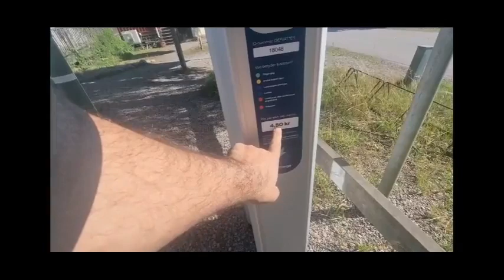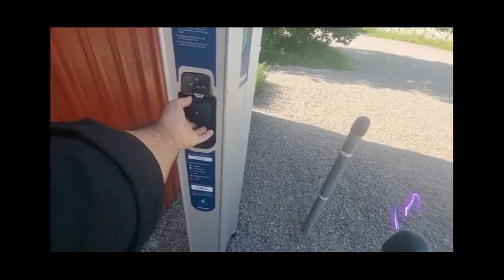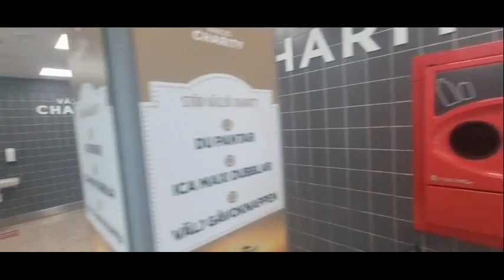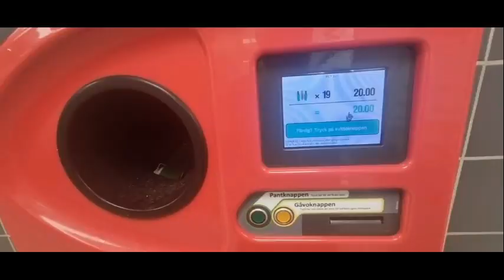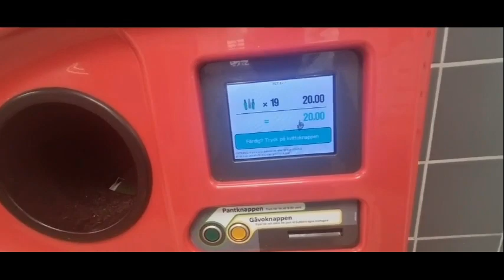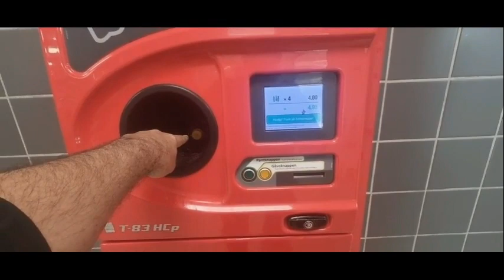Recycling Bottles And Earn money 50 to 100 euro per day#irshadkhan